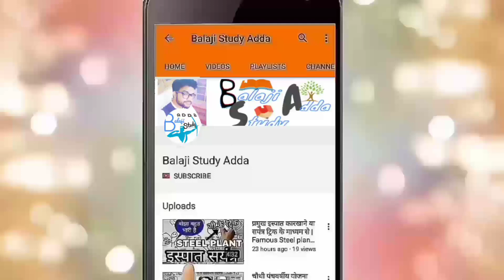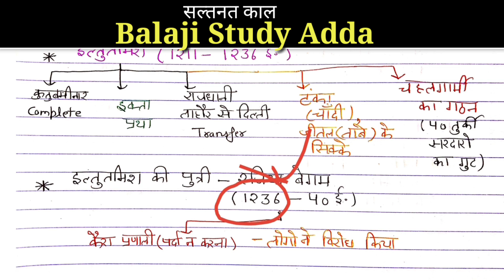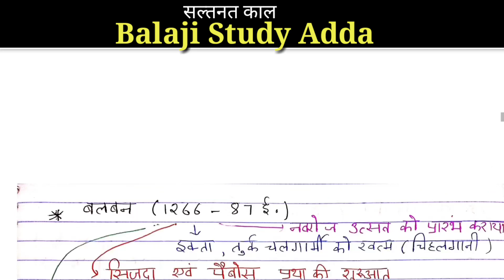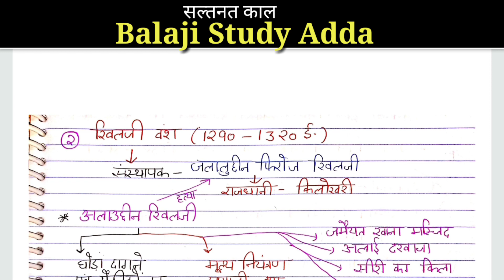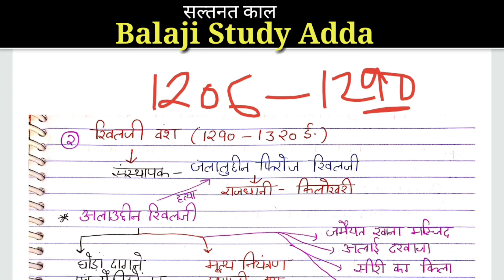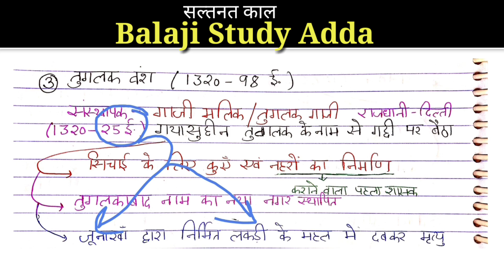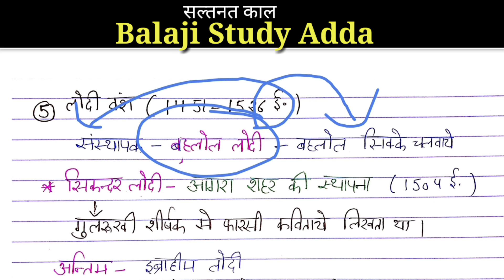Btc/Deled 2nd sem Social Science Fast Revision | सल्तनत काल | PART - 3